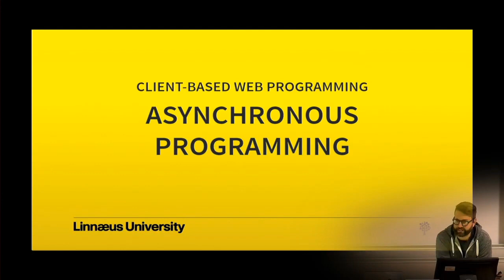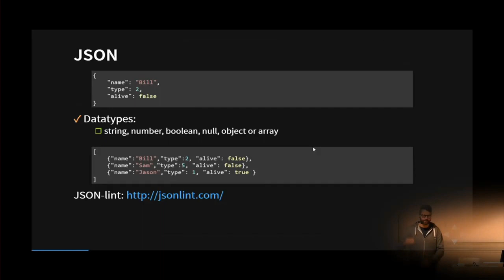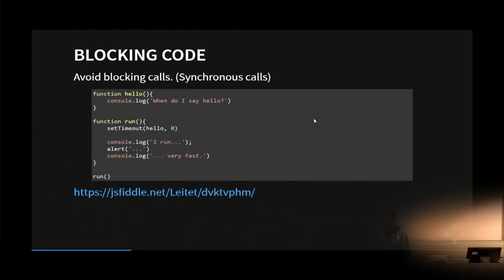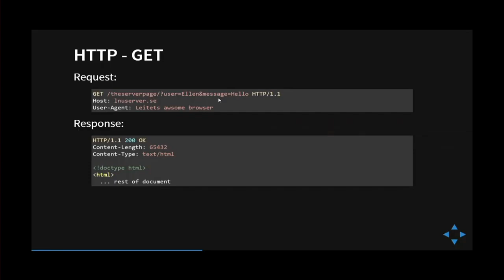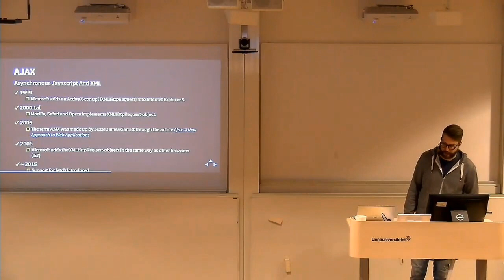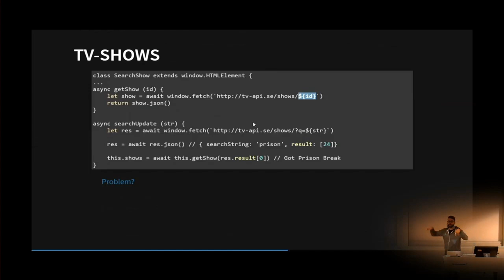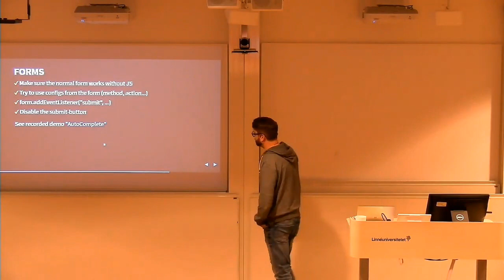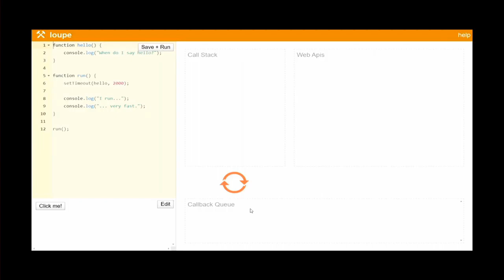1DV022 - L05 - Asynkron programmering